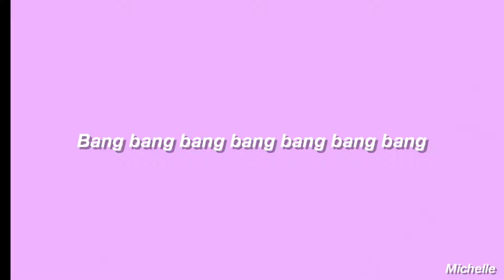°•✧ Sohodolls - Bang Bang Bang Bang || Türkçe Çeviri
Sözleri;

Teacher says that I've been naughty
I must learn to concentrate
But the girls they pull my hair
And with the boys, I can't relate
Daddy says I'm good for nothing
Mama says that it's from him
Manic sister thinks I'm cracking
Brother says it's in my genes

Don't you want to?
Don't you want to be the one? (Oh-oh, oh-oh)
Bang, bang, bang, bang, bang, bang, bang

Don't you want to hold the gun? (Oh-oh, oh-oh)

So we put on our eyeliner
And a bit of glitter dust
Life at night is always finer
Neon streets are full of lust
Teenage kids and Soho Dolls
They make you want to cry, ay-ay
Like my superstar, they fall
Some will be alright

Sunlight falls onto his eyes
But he don't stir or turn
Messages on the answerphone
But none will be returned
Monday morning, lousy morning
What a day to see
In the evening I will hear it
On the BBC